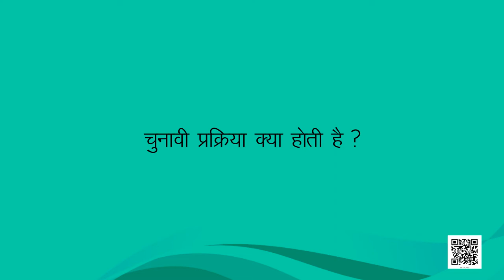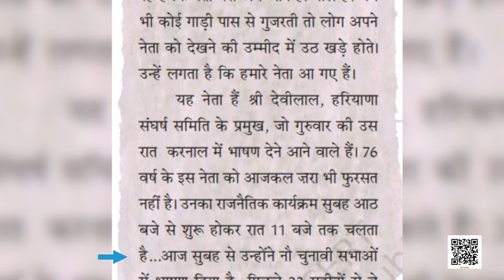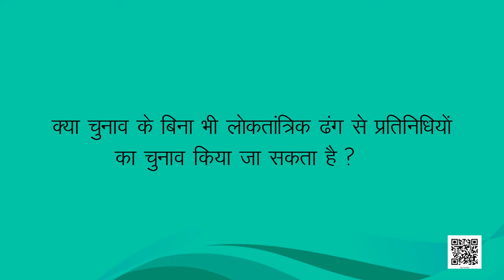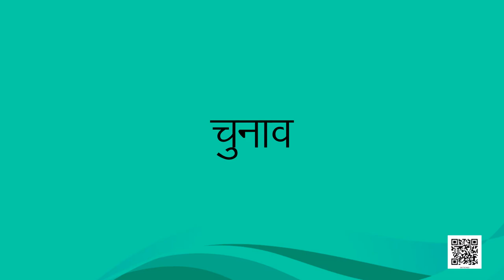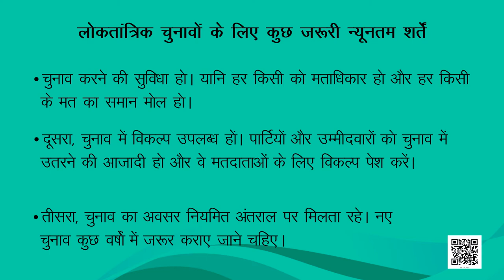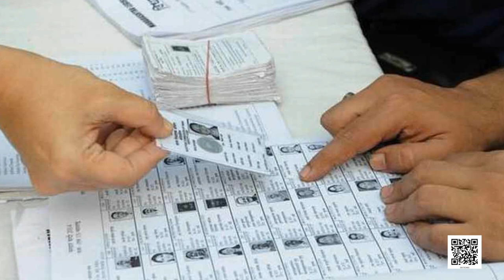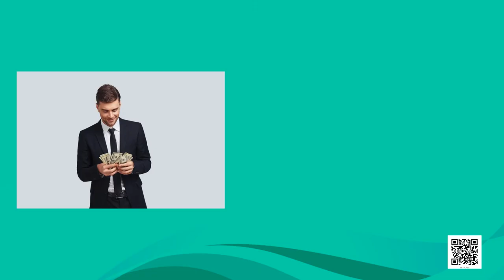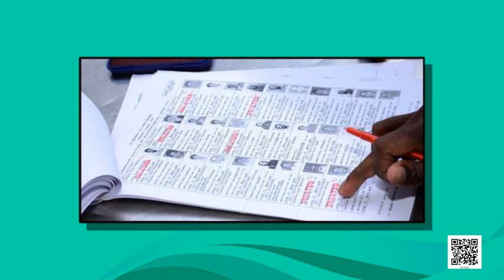कक्षा-9 लोकतांत्रिक राजनीति अध्याय-3 चुनावी राजनिति (Part 1) | 9 social science hindi